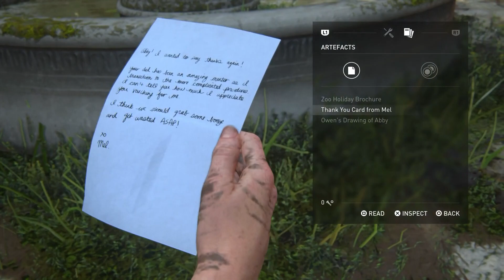Gaming with KaijuForceNeo: Episode 2354 (Redacted)